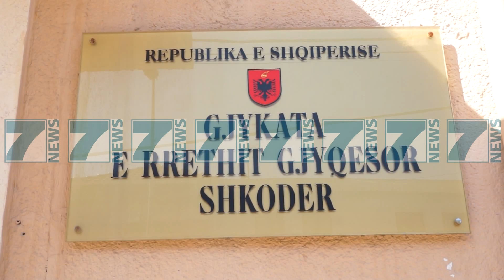GJYKATA E SHKODRES JEP ARREST ME BURG PER BASHKIM TELIN I CILI VRAU GRUAN - News, Lajme - Kanali 7